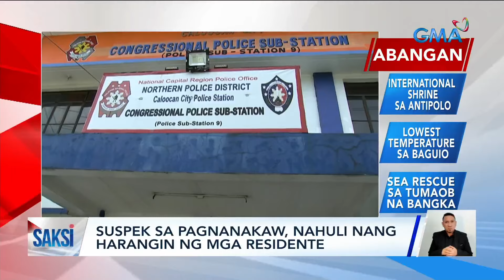Malaysian national at kasabwat umanong Pinay, hinuli dahil sa pagbebenta ng gamit na... | Saksi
Malaysian national at kasabwat umanong Pinay, hinuli dahil sa pagbebenta ng gamit na pang-scam

Huli sa entrapment ang isang Malaysian national pati ang kasabwat umanong Pilipina na nagbebenta ng gamit para sa pag-scam.

Naudlot naman ang pagtakas ng isang suspek sa pagnanakaw nang harangin siya ng mga residente ng isang barangay sa North Caloocan.